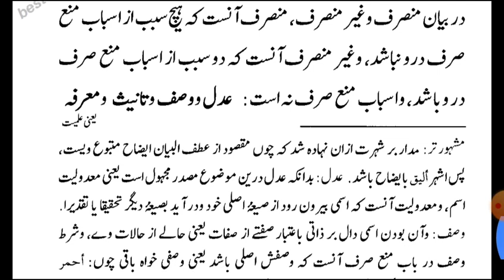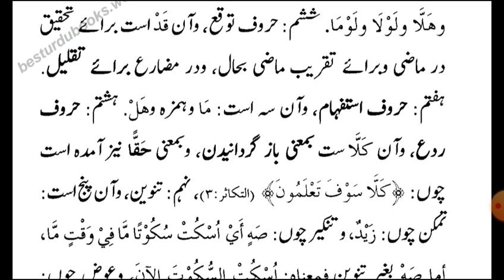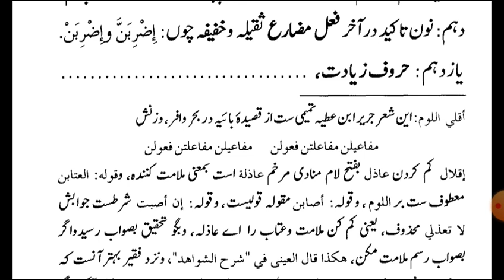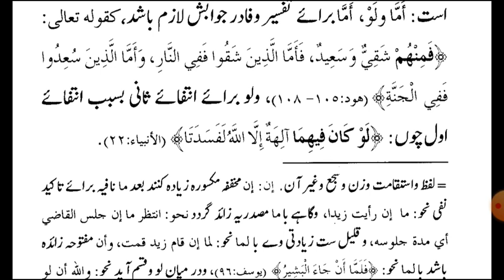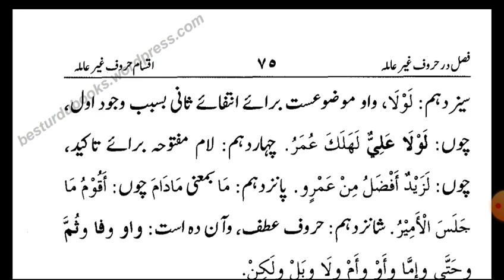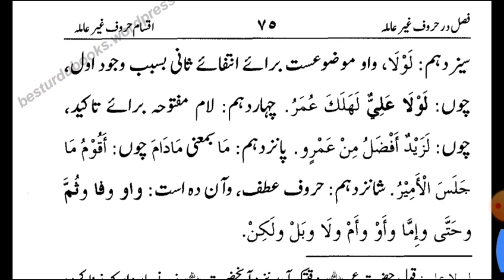Nahw Meer Lessons Dars e Nizami Course Online Sabaq 18